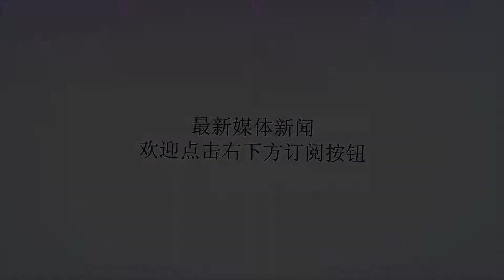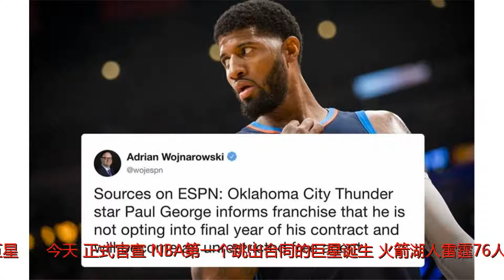全美轰动！NBA巨星一个消息瞬间引爆联盟，火箭湖人雷霆正式火拼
谢谢！全美轰动！NBA巨星一个消息瞬间引爆联盟，火箭湖人雷霆正式火拼